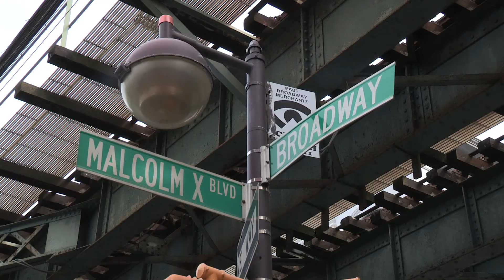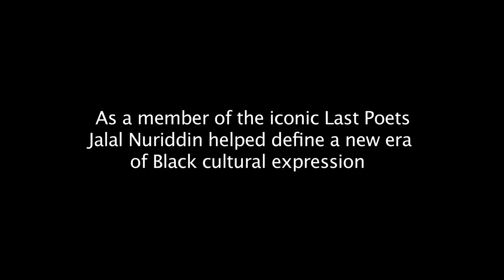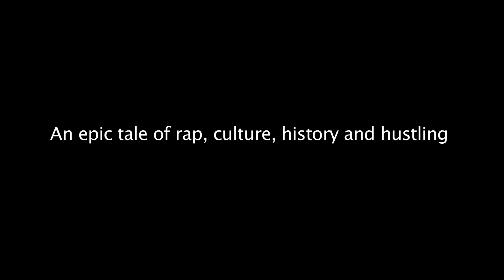Hustlers Convention film - coming soon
Hustlers Convention helped define rap music as we know it today. It is to be performed live for the first ever time since it's release on Feb 10 at the Jazz Cafe in London.